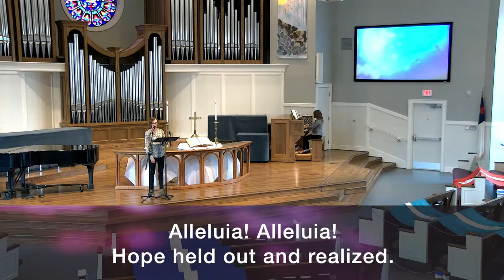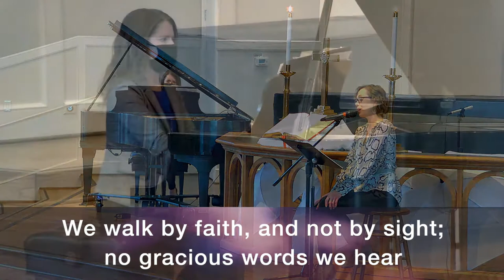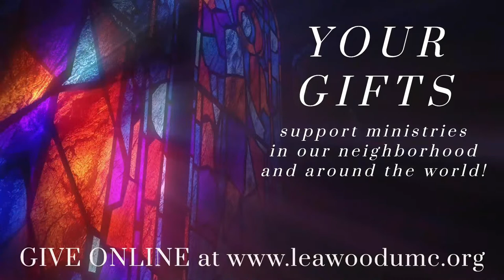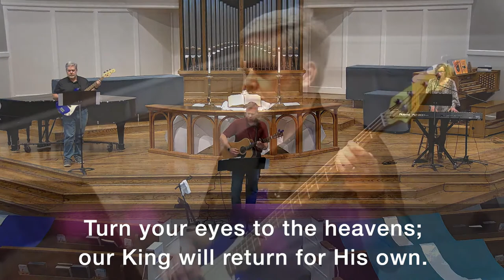Leawood United Methodist Church - April 18, 2021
Welcome to worship at Leawood United Methodist Church on April 18, 2021.
Our Worship Notes are below.

WELCOME!  We are so glad you are worshiping with us today!

Worship Participants:
-- This morning’s liturgist is Linda Zemke.
— The Children’s Message is given by Marsha Kurth.
— Today’s musicians are Lori Adami - piano/organ,  Mike Coffey - guitar, Jeff Wilson - bass.

Today's Music:
— Our Opening Song of Praise is “At the Font We Start Our Journey” with words by Jeffery Rowthorn and music by John Goss (1991, Hope Publishing Co.).
— “We Walk By Faith” has words by Henry Alford and music by Hugh Wilson.
— “I’m Gonna Shout” has words and music by Bruch Harding (1998).
— The Closing Hymn today is “Turn Your Eyes,” original words/music by Helen Lemmel.  Additional words/music by George Romance, Nic Trout, Kevin Winebarger and Nathan Stiff. (2019, Sovereign Grace Praise)

Worship Design:
— “Living the Resurrection” is a resource of Discipleship Ministries of the United Methodist Church
— This morning’s Call to Worship and the Time of Prayer are written by Thom Schuman and found